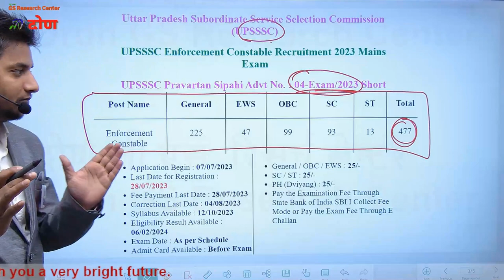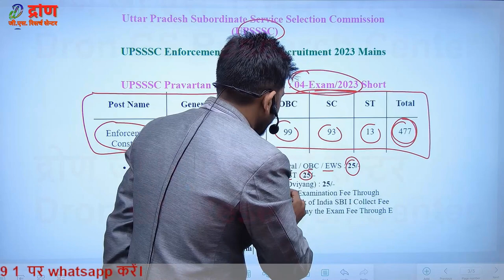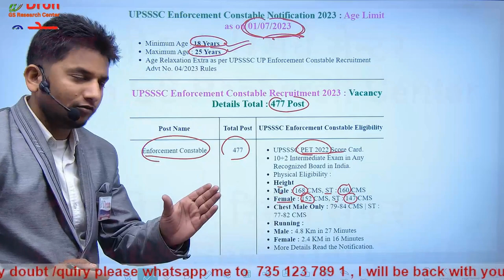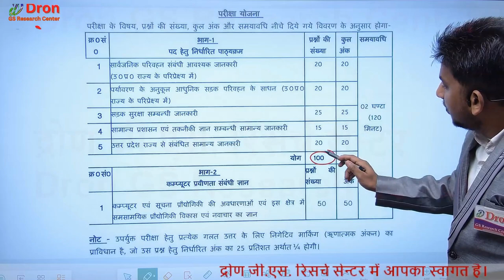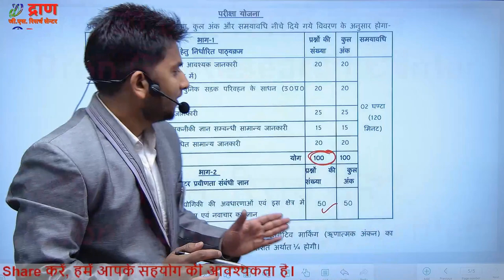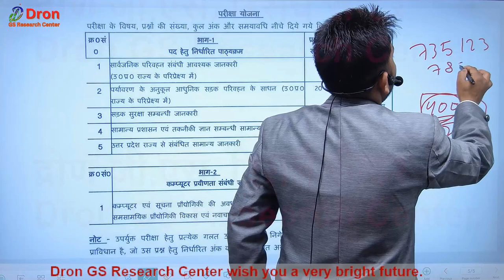Enforcement constable classes । फीस जमा कब और कैसे होगा । enforcement constable syllabus । exam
इस विडियो में ennforcement constable classes के बारे में समझाया गया है।
 This video is about the information of enforcement constable classes.